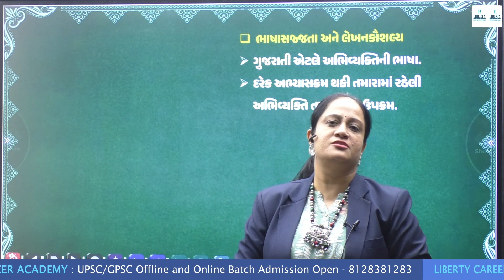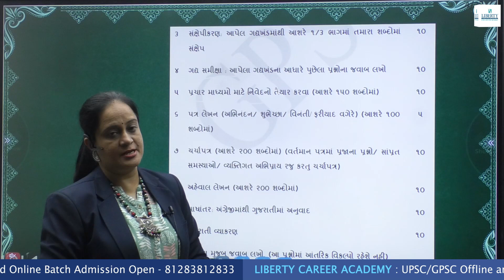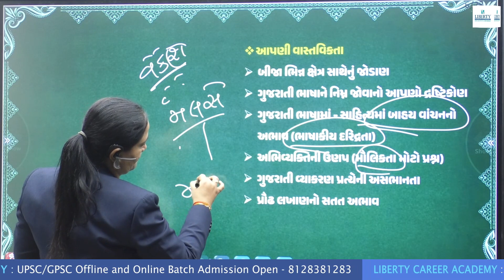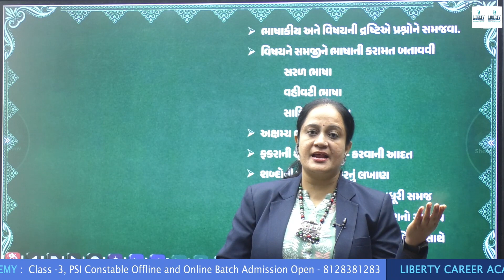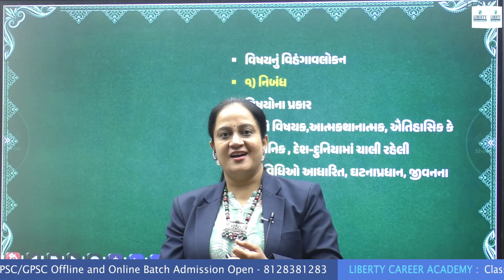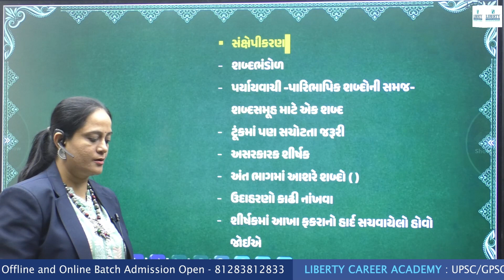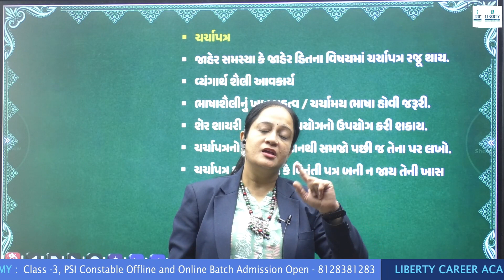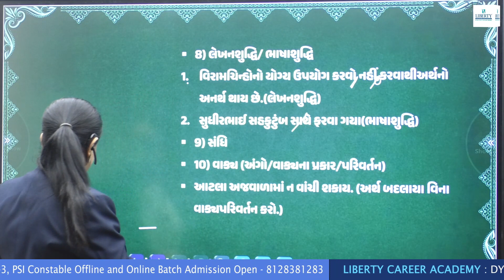વર્ણનાત્મક પરીક્ષામાં કઈ બાબતોનું ધ્યાન રાખવું ? | ઉત્ક્રાંતિ | CCE MAINS | Liberty Academy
ગુજરાતી વિષયમાં વર્ણનાત્મક પરીક્ષામાં કઈ બાબતોનું ધ્યાન રાખવું ? સંપૂર્ણ માહિતી માત્ર એકજ લેક્ચરમાં
11111 વિદ્યાર્થીઓની સ્પર્ધાત્મક પરીક્ષાના સફળતા અપવાનારી 32 વર્ષોથી કાર્યરત એક માત્ર સંસ્થા Liberty Career Academy.

તમામ વિદ્યાર્થીઓના સ્પર્ધાત્મક પરીક્ષાના આજ ધ્યેયમાં સારથિ બનવા Liberty Career Academy તમારા માટે...
UPSC, GPSC, SSC, Dy.SO, STI જેવી exam માટે live અને offline batch.

આ તમામ તકોનો લાભ લેવા આજે જ સંપર્ક કરો

LIBERTY CAREER ACADEMY Application :
ANDROID :